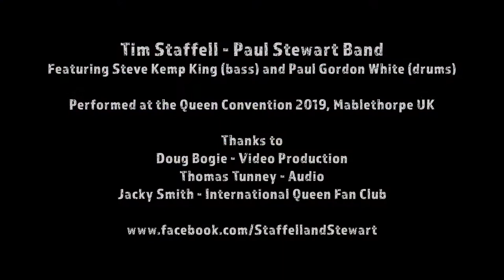Staffell and Stewart. 'Wrong Place, Wrong Time'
Tim Staffell and Paul Stewart get into 'Wrong Place, Wrong Time' co-written by Rob Tolchard and Paul Stewart. Nice bass playing from Steve Kemp King.